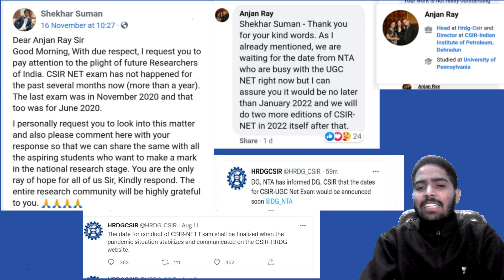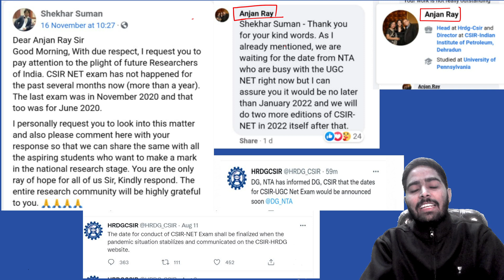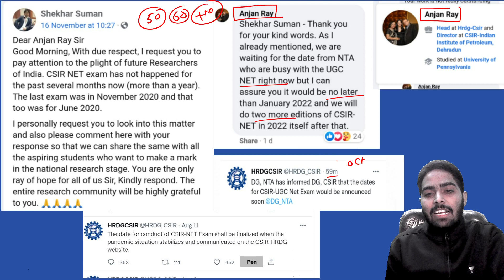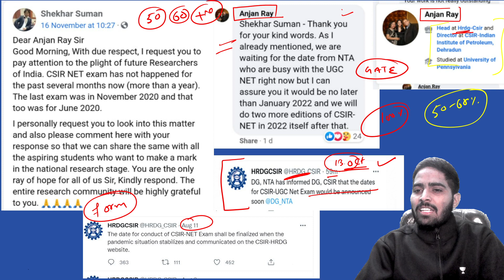CSIR NET Exam Update | Unofficial Breaking News | कितना सच होगा। 🤔🤔 ? || By Rajesh Bishnoi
UMANG Batch: -
Morning Schedule
8:00 AM - Physical Science by Jeevitesh Rajput
9:00 AM - Chemistry by Rajesh Bishnoi
10:00 AM - Chemical Sciences by Ajay Pathak
11:00 AM - Mathematical Science by Amit Malik

JEET Batch: -
12:00 PM - Chemistry by Rajesh Bisnoi
4:00 PM - Chemical Sciences by Ajay Pathak
6:00 PM - Chemical Sciences by Ajay Pathak
7:00 PM - Physical Science by Jeevitesh Rajput
7:30 PM - Mathematical Science by Keshav Gilotra
8:00 PM - Chemistry by Alok Panwar
8:30 PM - Mathematical Science by Amit Malik
9:00 PM - Chemistry by Rajesh Bisnoi
9:30 PM - Mathematics by Ishika Agarwal

Unacademy Subscription Benefits:
1. Learn from your favourite Educator
2. Dedicated DOUBT sessions
3. One Subscription, Unlimited Access
4. Real time interaction with Educators
5. You can ask doubts in live class
6. Limited students
7. Download the videos & watch offline

Get the CSIR UGC NET Iconic Advantage:
1. Personal Coach
2. Study Planner & Bi-weekly Reviews
3. Dedicated Doubt Clearing Space
4. Personalized Test Analysis
5. Study Booster Sessions
6. Preparatory Study Material
7. All the Unacademy Subscription Benefits